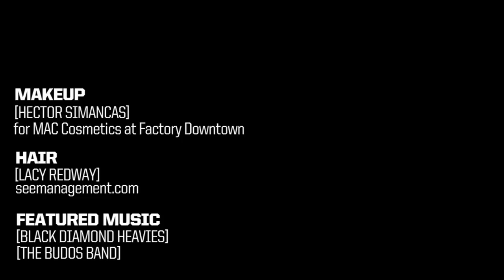[INKED GIRL] x Alesandra Nicole x [EPISODE 2]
A fresh new video series presented by Inked Magazine featuring your favorite models from recent Inked Girl feature photo shoots. Episode Two features Alesandra Nicole, Official Inked Girl for the September 2011 Issue!

Filmed and Edited by Michael Hurley for Inked Magazine
Additional Direction and Graphics by Valentina Ramos

Black Diamond Heavies
"Let me Coco"
Every Damn Time 2007

The Budos Band
"The Proposition"
The Budos Band II 2007